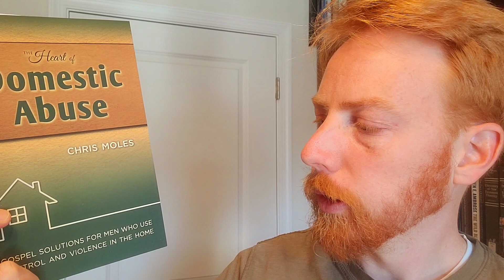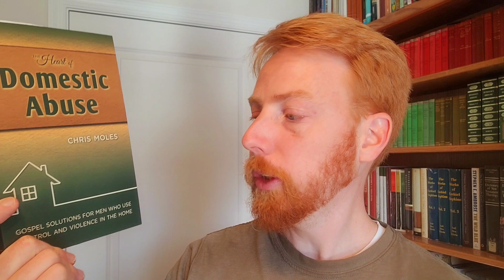"The Heart of Domestic Abuse" by Chris Moles - A Review & Reflection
You can find the articles I've written on abuse below (the first link is a review of Darby Strickland's book on the subject and the second deals with the question of whether the Bible excuses abuse).

Ben Franks. “Is it Abuse?” Reformation 21 Blog. (March 29, 2022).

Ben Franks. “Does the Bible Excuse Abuse?” Reformation 21 Blog. (June 16, 2021).